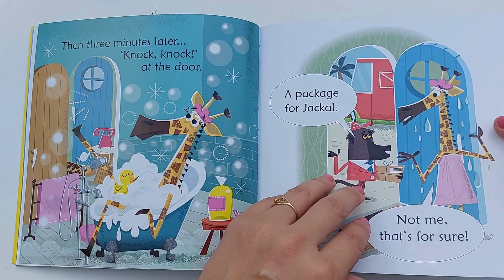Giraffe In The Bath - Usborne Books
Giraffe is all set for a soak in the tub after a hard day's work - but no one will leave her in peace!

Age 3+